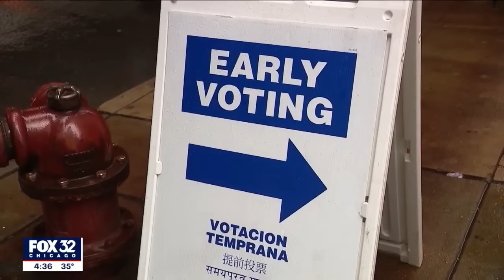Biden rips into Trump for 'assault on democracy'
President Joe Biden didn't hold back on Friday when discussing the Jan. 6 Capitol riot.